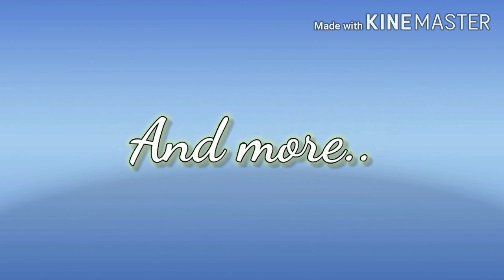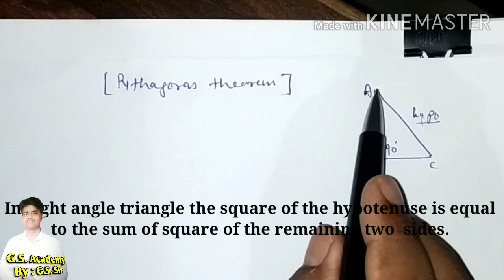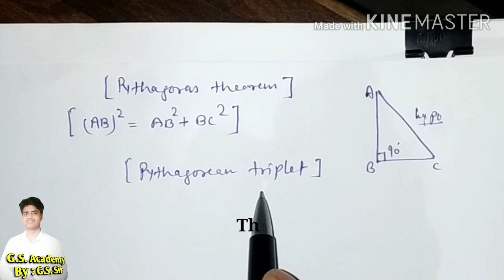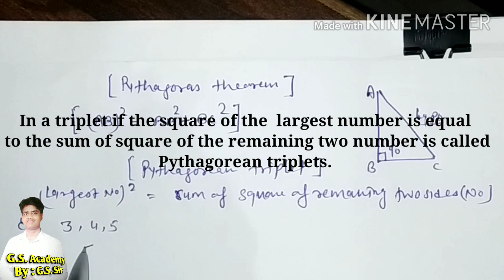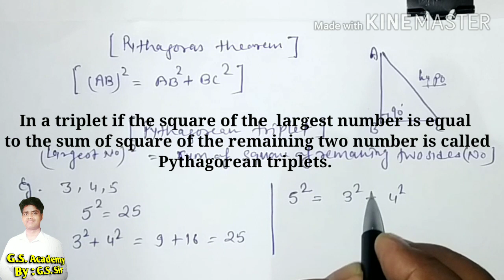Pythagorean Triplets 30°- 60° - 90° & 45° - 45° - 90° theorem.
Hi welcome to GS ACADEMY,
This video Is based on Pythagoras theorems , Pythagorean triplets, 30°-60°-90° theorem and 45°-45°-90° theorem,that may help to preparation of board exam so keep watch till to end.

keep watching keep learning and get success.

GS Academy making fun, interesting and simple way of maths.

All the best with best wishes